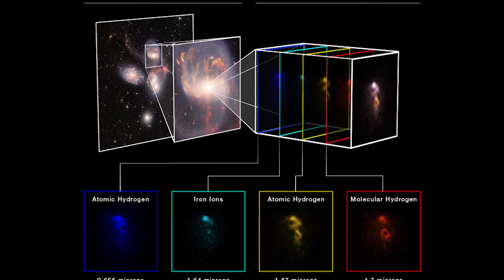بررسی عکس پنچ قلوی استفان,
در این ویدیو به برسی یکی‌ار عکسهای حیرت انگیز جیمز وب میپردازیم ، در این عکس پنج کهکشان ستفان را میبینیم که در حال برخورد با یکدیگرند .
اکر دوست دارید کانال مارا سابسکرایب کنید لینک‌ زیر را
کلیک‌کنید و‌از تازه ترین اخبار کیهان با خبر شوید